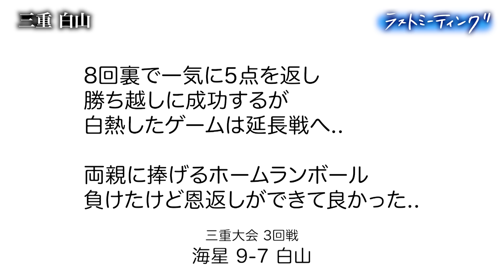【高校野球】白山高校(三重) “下剋上球児”のモデル 2度目の甲子園を目指すも届かず... 両親に捧げるホームランボール 涙と感謝のラストミーティング 〔高校野球2022 ブカピ〕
8回裏で一気に5点を返し
勝ち越しに成功するが
白熱したゲームは延長戦へ..

両親に捧げるホームランボール
負けたけど恩返しができて良かった..

三重大会3回戦(2022年7月21日　津球場)

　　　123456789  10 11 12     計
海星　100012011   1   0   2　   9
白山　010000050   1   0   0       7